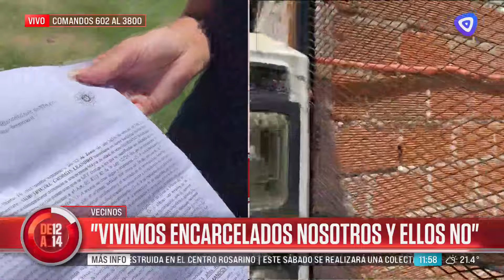Vecinos denuncian inseguridad en sus casas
Están cansados de los reiterados robos en la zona de Comandos 602 al 3800. A uno de ellos le robaron todos los cables del timbre.